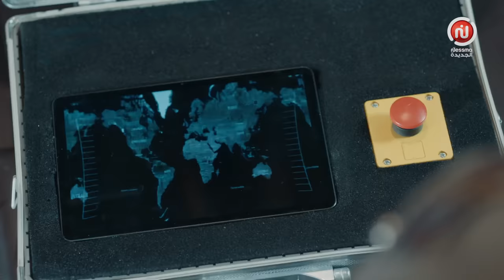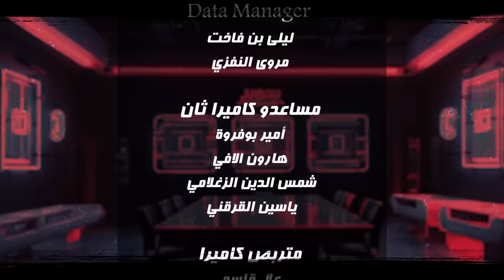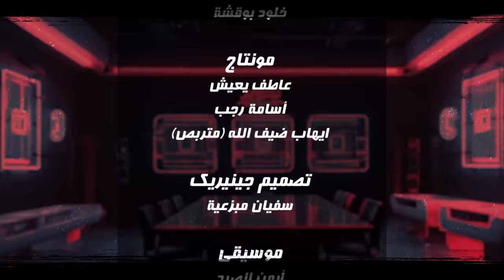EP 06 Super Tounsi | الحلقة 06 | سوبر تونسي | Offert par Raksha.tn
تابعوا كامل حلقات السلسلة الهزلية سوبر_تونسي على منصة ركشة